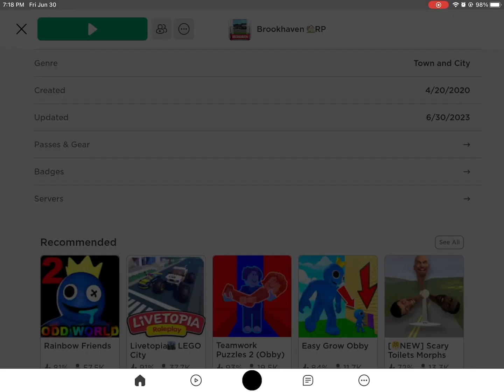I got hacked😱😱